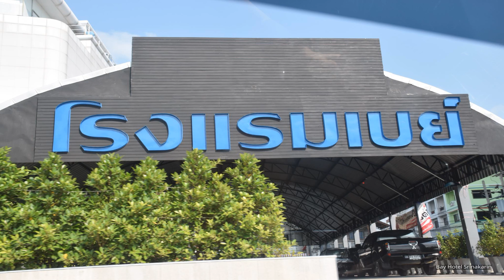Bay Hotel Srinakarin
The 4-star Bay Hotel Srinakarin offers comfort and convenience whether you're on business or holiday in Bangkok. Both business travelers and tourists can enjoy the hotel's facilities and services. Facilities like 24-hour room service, free Wi-Fi in all rooms, 24-hour security, daily housekeeping, gift/souvenir shop are readily available for you to enjoy. Guestrooms are designed to provide an optimal level of comfort with welcoming decor and some offering convenient amenities like internet access – wireless (complimentary), non smoking rooms, air conditioning, desk, mini bar. The hotel offers various recreational opportunities. A welcoming atmosphere and excellent service are what you can expect during your stay at Bay Hotel Srinakarin.